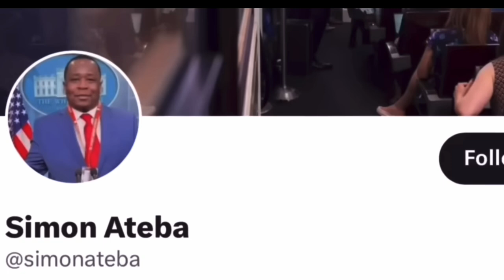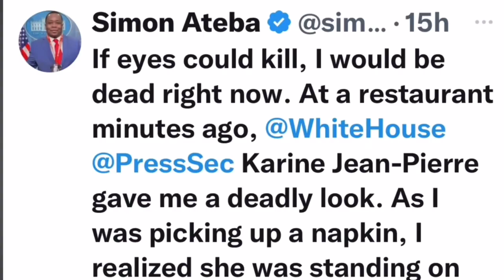Karine STOMPS OUT of Today’s Briefing after REFUSING to call on Simon Ateba AGAIN!🏃‍♀️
Karine Jean-Pierre ENDS the White House briefing in chaos after refusing to call on African journalist Simon Ateba!

What a cry baby…She took zero questions.